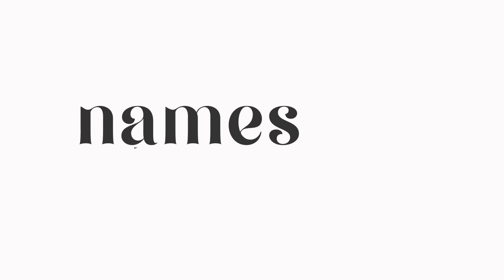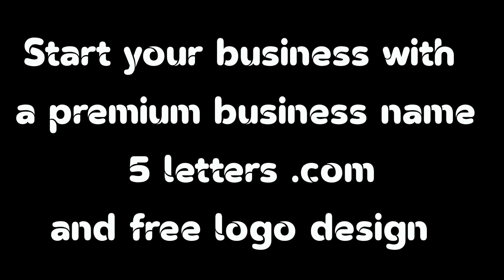50 ideas for kids business name agencies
our video is a comprehensive guide to help aspiring kids business name agencies owners come up with a catchy and memorable name for their business. In the video, you share 50 unique and creative ideas for kids business name agencies, along with tips on how to choose the perfect name for your brand.
You provide valuable insights on the importance of having a name that reflects your company's values, mission, and vision, and how it can impact your overall branding and marketing strategy. You also discuss the different types of names, such as descriptive, abstract, and hybrid names, and how they can affect your brand perception.
Throughout the video, you engage your audience with clear and concise explanations, examples, and visuals to help them better understand the concepts and ideas presented. Your video is an excellent resource for anyone looking to start a kids business name agencies or rebrand their existing business.